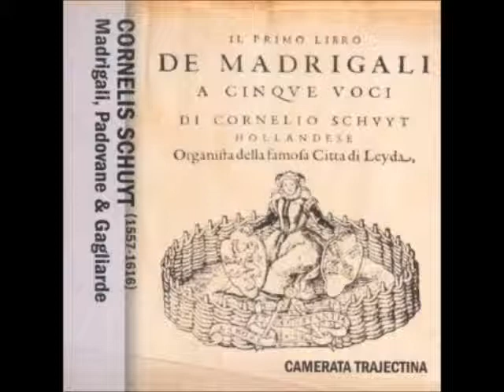Cornelis Schuyt - Il Primo Libro De Madrigali For 5 Voices (1600) No.07 Lieta Più Dell'usato